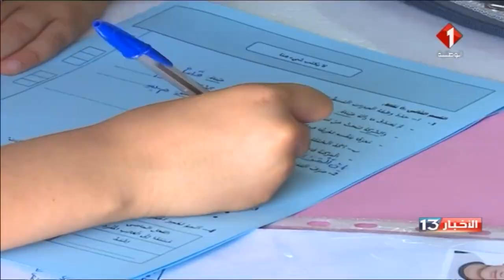نشرة الظهر للأخبار ليوم 27 / 06 / 2019